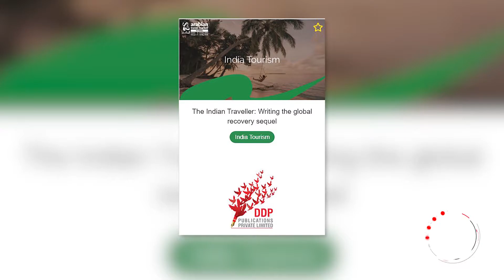Middle East Episode 451 (June 2, 2022)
- In this episode TravelTVMiddleeast.News focuses on:

- Discussing the behavior of Indian travelers, DDP Publications presented an insightful knowledge session on ATM Global Stage 2022.

- We Interviewed:

- SanJeet, Founder and CEO, DDP Group and Buzz Travel Marketing
- DEEPAK RAWAT, Senior Vice President-International Markets, MakeMyTrip(India)
- SANDEEP DWIVEDI, Chief Operating Officer, InterGlobe Technology Quotient
- JAAL KALPESH SHAH, Group Managing Director, Travel Designer Group
- TRICIA WARWICK, Director-APMEA, VisitBritain